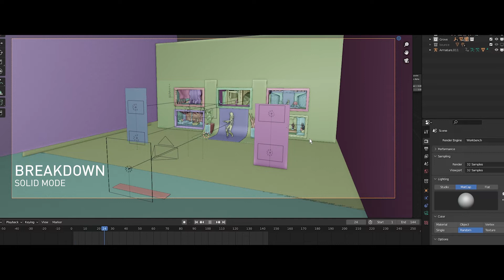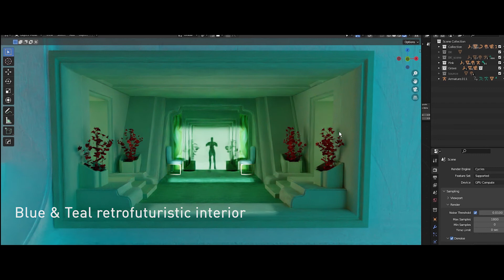Moving Meditation challenge - An experiment of Light and Silhouette - Breakdown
A short breakdown video for my submission for Pwnisher's Moving Meditation challenge